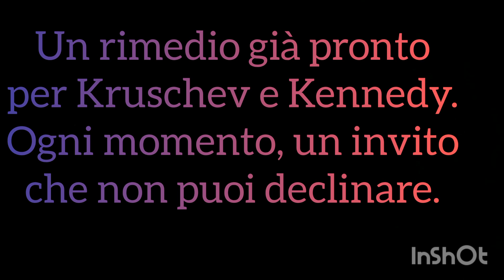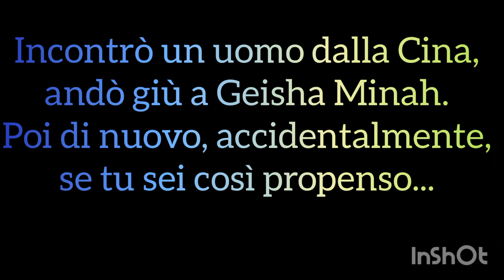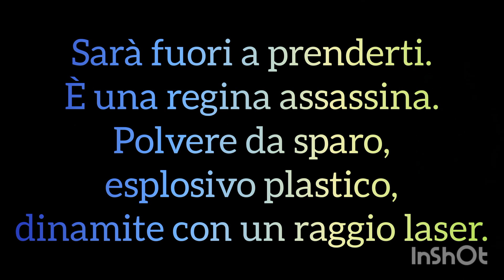Killer Queen - Queen (Traduzione in italiano)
Sheer Heart Attack, 1974.

P.S.= il video può essere visto in 1080p! Modificalo manualmente se lo vedi in 144p o in 360p!

Testo originale:

She keeps her Moet et Chandon
In her pretty cabinet
"Let them eat cake", she says
Just like Marie Antoinette
A built-in remedy
For Khrushchev and Kennedy
At anytime an invitation
You can't decline
Caviar and cigarettes
Well versed in etiquette
Extraordinarily nice
She's a Killer Queen
Gunpowder, gelatine
Dynamite with a laser beam
Guaranteed to blow your mind
Anytime
Recommended at the price
Insatiable an appetite
Wanna try?
To avoid complications
She never kept the same address
In conversation
She spoke just like a baroness
Met a man from China
Went down to Geisha Minah
Then again incidentally
If you're that way inclined
Perfume came naturally from Paris (naturally)
For cars she couldn't care less
Fastidious and precise
Gunpowder, gelatine
Anytime
Drop of a hat she's as willing as
Playful as a pussy cat
Then momentarily out of action
Temporarily out of gas
To absolutely drive you wild, wild
She's all out to get you
Gunpowder, gelatine
Anytime
Insatiable an appetite
Wanna try?